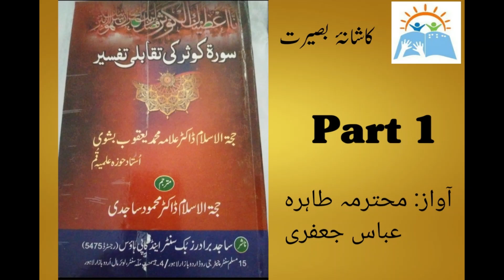Soora-e Kousar Ki Taqabli Tafseer Part1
In this beautiful, charming, most useful, very detailed, informative, short but very comprehensive book, the interpretation of (Soora-e Kousar) has been described in a very interesting way. In this fascinating book, it is mentioned that what were the reasons why Soora-e Kousar was revealed? How did different people harass the Prophet (Hazrat MUHAMMAD S.A.W.W) by taunting Him childlessly? What was going on when people started harassing Him? What happened when ALLAH's mercy came in excitement?
It was proved in the most convincing way that the Prophet's descendants would be followed by His daughter, (Janab-e Syeda FATIMA ZAHRA S.A) , and her descendants until the Day of Judgment. All these events are mentioned in this book. As well as Sunni Shia traditions and their Critical Review.
This Attractive and informative Islamic book has been compiled by Hujjat-Ul-Islam Wal-Muslimeen Allama Dr. Muhammad Yaqoob Bishvi. While it has been translated into Urdu language by Hujjat-Ul-Islam Wal-Muslimeen Allama Dr. Mahmood Sajidi
This charming book has been recited for Kashana-e Baseerat by respected Mrs. Syeda Tahira Abbas Jafari from the core of her heart in her charming style.